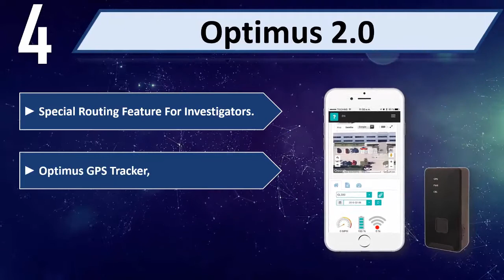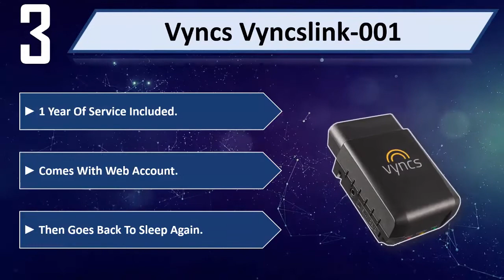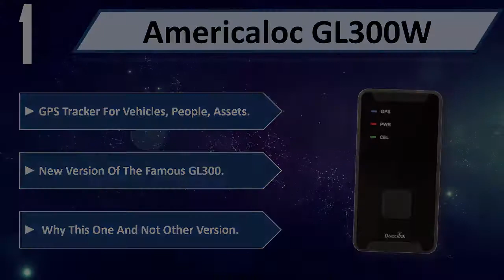5 Best GPS Trackers 2024 | Best GPS Trackers Reviews | Top 5 GPS Trackers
5 Best GPS Trackers 2024 | Best GPS Trackers Reviews | Top 5 GPS Trackers
Let's Have a Look:

5. Whistle 3 [Amazon]
4. Optimus 2.0 [Amazon]
3. Vyncs Vyncslink-001 [Amazon]
2. Spy Tec STI GL300 [Amazon]
1. Americaloc GL300W [Amazon]

GPS Trackers are products which you'll be using for a fair amount of time. So it needs to be the best. But as there are thousands of GPS Trackers available from hundreds of brands in the market, so it's not easy to pick the best one for you. It requires a lot of time and energy to do a fair research on them. So, it's not possible for everyone to do it after work and all. This is where we come in.

We took our time and invested our energy to do an extensive research on all the products available in the market from different brands. It wasn't easy. We had to check out the features, the durability and the reliability of the products. We checked the background of the manufacturer, we did a very intense research on the customer reviews of each products and also we had a look at them ourselves.

We also did a fair amount of comparison with the products which come with almost the same features. As you can see, there were multiple stages involved in sorting out these products and the number of options decreased in every stage.

We went through all these troubles so that you can choose the best possible GPS Trackers for you. We have a very experienced team on market research and after all these stages of selecting, we can honestly say that these 5 are the Best GPS Trackers in the market at this very moment. You can go for any of them with your eyes closed and you can be ensured with their quality, performance, advanced features and durability. So pick any one of these 5 and live tension free!

Out of these 5 top products, the first 3 of them are specially recommended. They're genuinely top class. So save your time and energy, leave the research work up to us and pick your favorite from here.